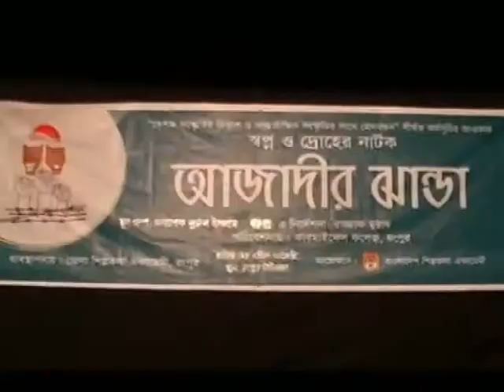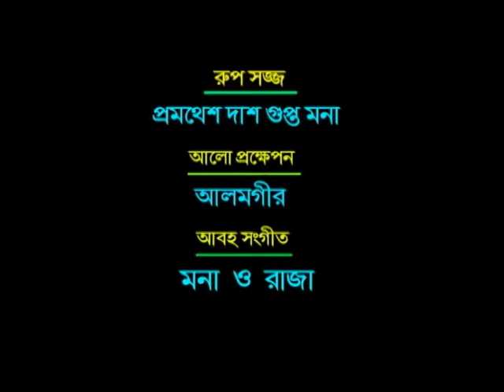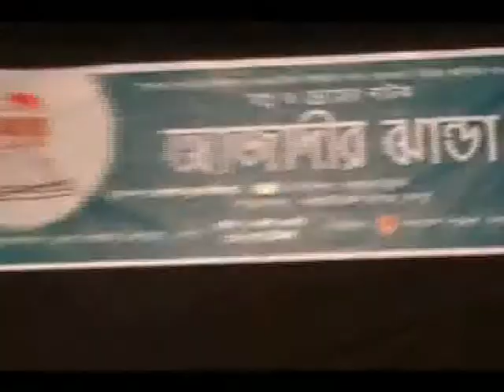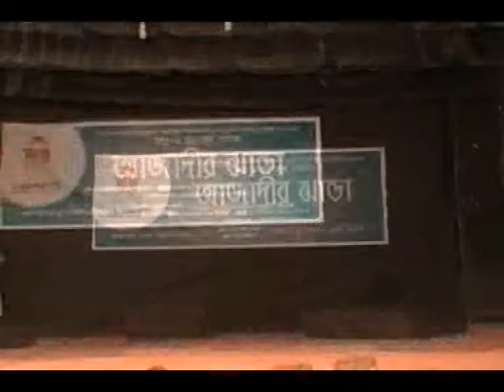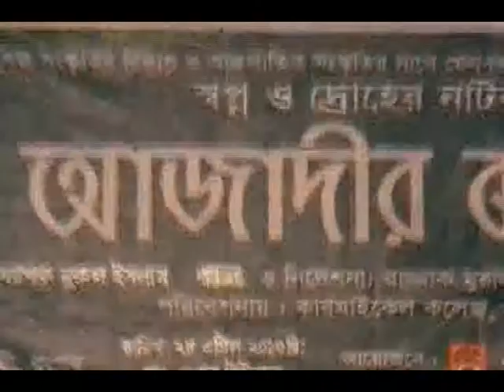Bangla Natok,ajadir jhanda,Carmichael College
Town hall, Rangpur 2017